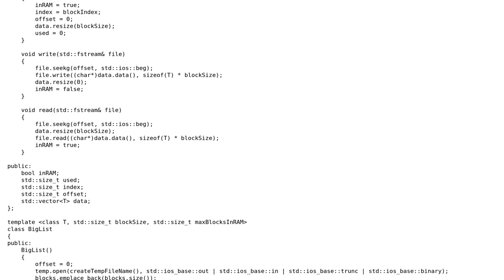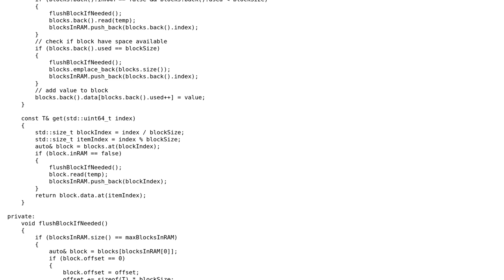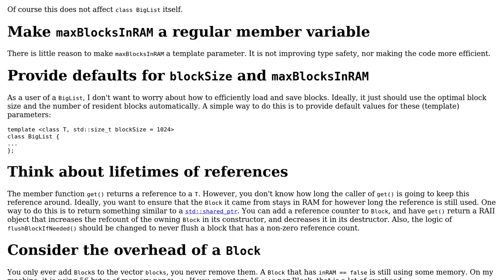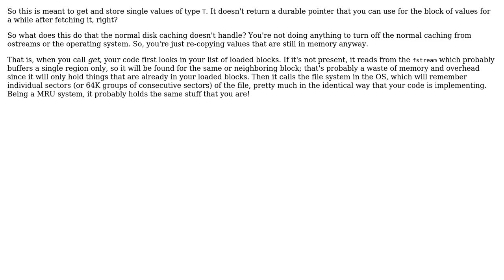Code Review: Creating large arrays using limited amount of RAM (2 Solutions!!)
Code Review: Creating large arrays using limited amount of RAM

With thanks & praise to God, and with thanks to the many people who have made this project possible! | Content (except music & images) licensed under CC BY-SA | Music | Images & others | With thanks to user user673679 user jdt user JDlugosz user G. Sliepen and the Stack Exchange Network Trademarks are property of their respective owners. You are responsible for your own actions.